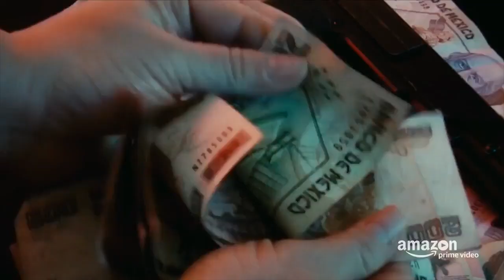JEAN CLAUDE VAN JOHNSON Official Trailer # 2 (2017) Van Damme, Amazon Video TV Series HD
JEAN CLAUDE VAN JOHNSON Trailer (2017) Van Damme, Amazon Video TV Show HD